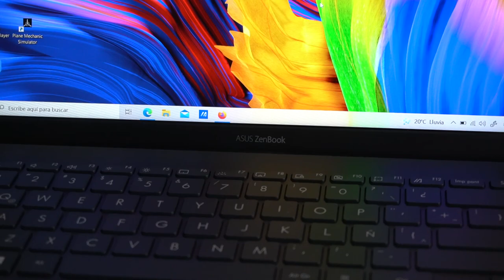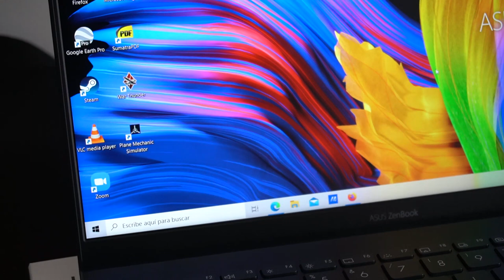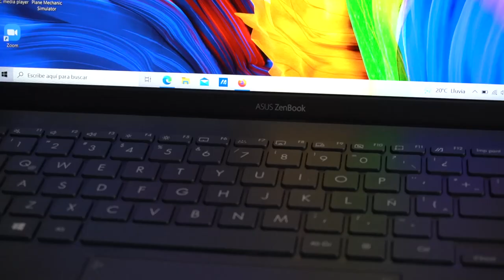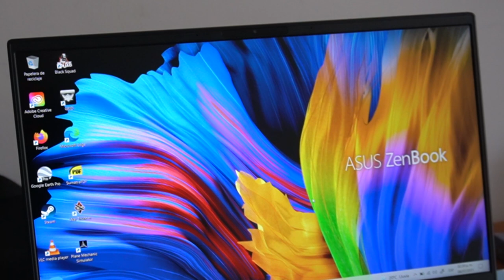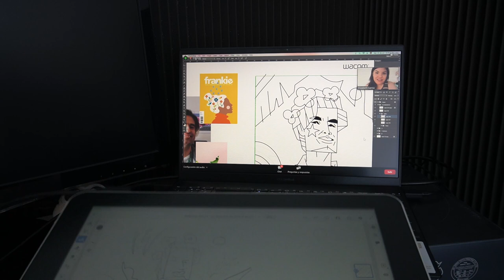Reseña de la laptop Asus Zenbook 14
Probé la Zenbook 14 de Asus con procesador AMD Ryzen 7 Serie 5000 y les traigo mis impresiones.

Specs: ASUS UM425U, Proc AMD Ryzen 7 5700U con gráficos integrados Radeon,  16GB de memoria RAM.  Unidad SSD de 480GB.